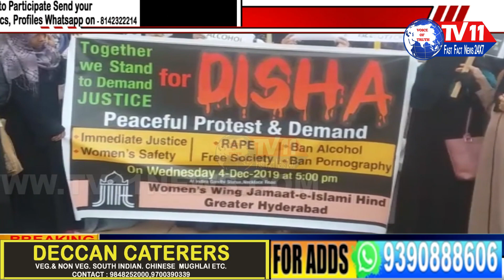JUSTICE FOR DISHA RALLY BY JAMAAT E ISLAMI HIND HYDERABAD WOMENS WING HYD | TS